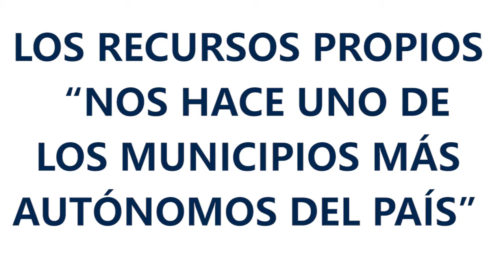LOS RECURSOS PROPIOS “NOS HACE UNO DE LOS MUNICIPIOS MÁS AUTÓNOMOS DEL PAÍS”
Secretario de Economìa /Germán Issa Pfister